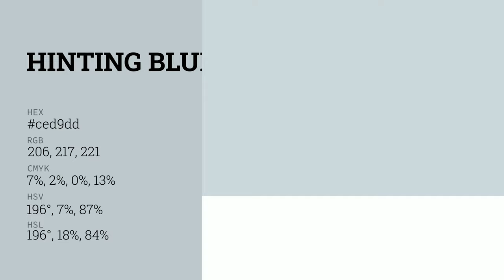Hinting Blue color ced9dd hex color - Blue color - Warm color ced9dd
What color is Hinting Blue ? ced9dd hex color - Blue color - Warm color ced9dd

Hex ced9dd Color Code is also known as Hinting Blue color.

Hex ced9dd Color code in RGB color code model is created after adding 80.78% red color, 85.10% green color and 86.67% blue color.
Hex ced9dd Color code in CMYK color (process color) code model is generated after subtraction of 6% cyan, 1% magenta, 0% yellow and 13% black.